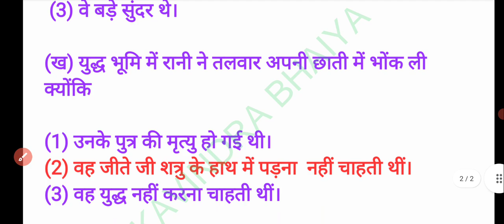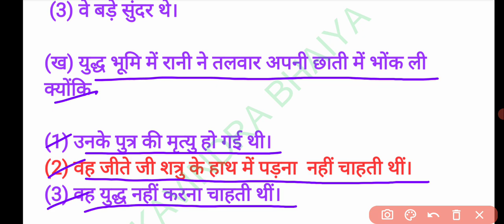कक्षा 7 महान व्यक्तित्व " रानी दुर्गावती " | पाठ 13 सभी प्रश्न उत्तर || class 7 raani durgawati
कक्षा 7 महान व्यक्तित्व पाठ - 13 रानी दुर्गावती | प्रश्न-उत्तर और सारांश | Class7 Mahan vyaktitva
👉 PLAYLIST 👇🔗 link सभी पाठ का उत्तर